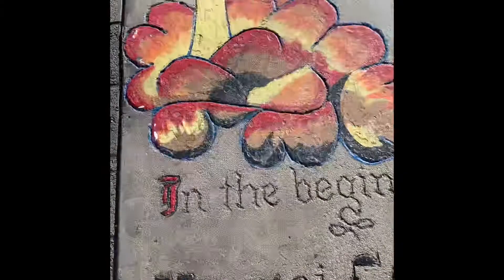ขับรถเที่ยววันเดียว ไปเมือง Prescott รัฐแอริโซนา ประเทศสหรัฐอเมริกา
เมือง Prescott จะอยู่ทางตอนเหนือของรัฐแอริโซนา อเมริกา โดยการเดินทางครั้งนี้เราใช้เวลาเดินโดยประมาณ 1:20-2 ชม. จากเมือง ฟีนิกซ์ เพราะเราแวะดูวิวข้างทาง
ตอนเราไปจะเป็นหน้าหนาว แต่หิมะละลายเกือบหมด แต่จะเหลือให้เราเห็นบ้างเล็กน้อย